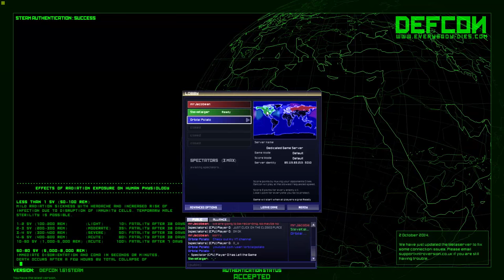Defcon - 1 - Doubleteaming Sneakily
We start to destroy the world with nuclear missiles!

It was made by this awesome guy!